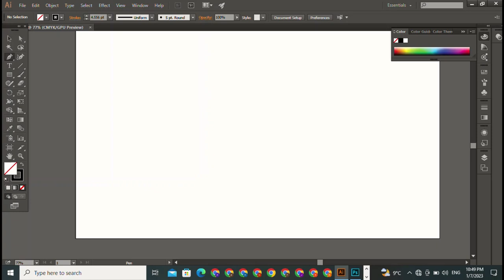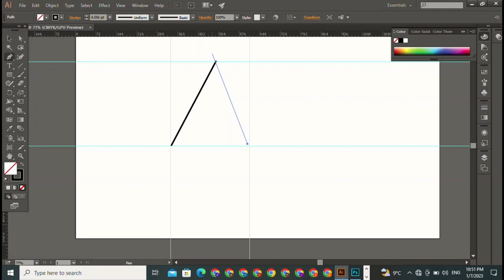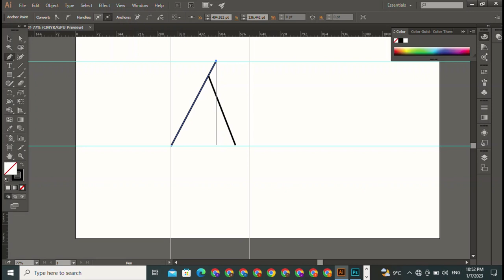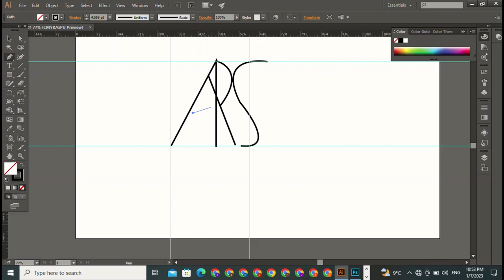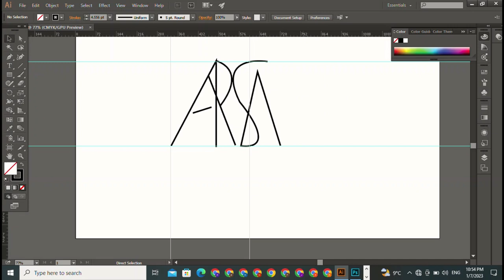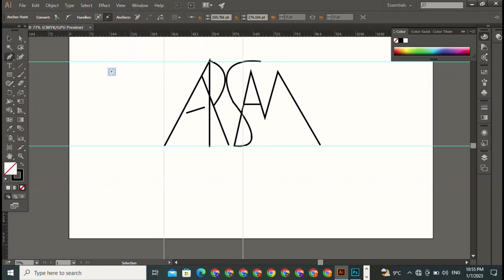Name logo design sahil logo logo logodesigner logomaker shortvideo logo kesy bnaay